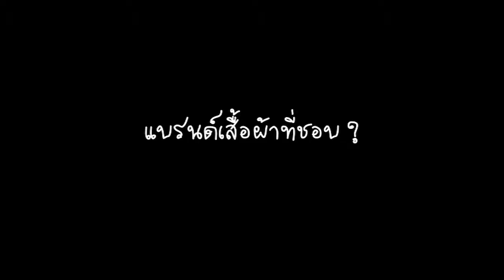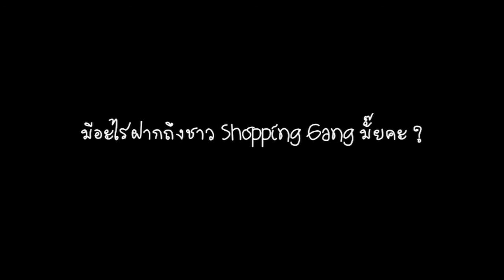รายการ Shopping Gang ช่วง Voice of ...หน่อย บุษกร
เราจะพาคุณไปดู Lifestyle ของเหล่าดารา หรือไม่ก็เซเลบิตี้ชื่อดัง ว่าแต่ละคนเค้ามี Lifestyle ในการ Shopping ซื้อของอย่างไร...อาจจะตรงกับ Lifestyle ของคุณก็ได้. จะเป็นอย่างไรนั้นคุณสามารถติดตามได้ใน Voice Of ... ค่ะ

และ Voice Of...ที่เราจะนำมาให้ชมในวันนี้เป็นของคุณหน่อย บุษกร วงศ์พัวพัน ภรรยาของพระเอกสุดฮอตอย่าง เคน-ธีรเดช วงศ์พัวพัน ที่จะมาบอกเล่า Lifestyle ในการ Shopping ค่ะ. แต่ Lifestyle การ Shopping ของเธอจะเป็นอย่างไรไปดูกันดีกว่าจ้า...